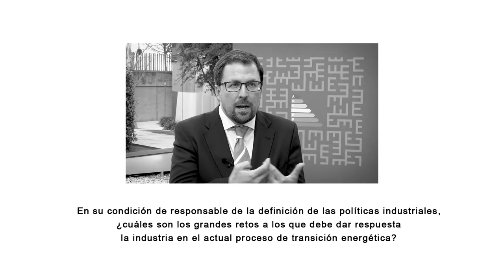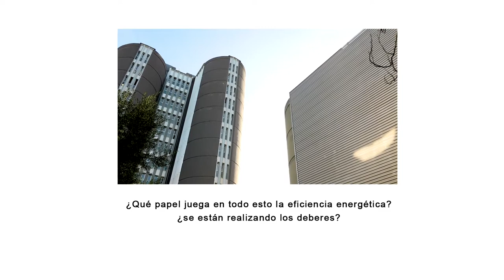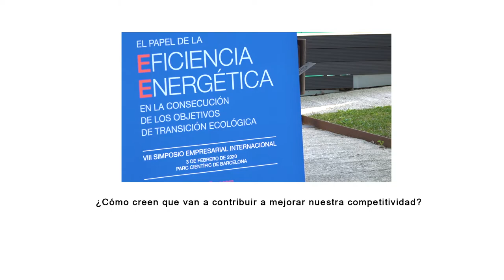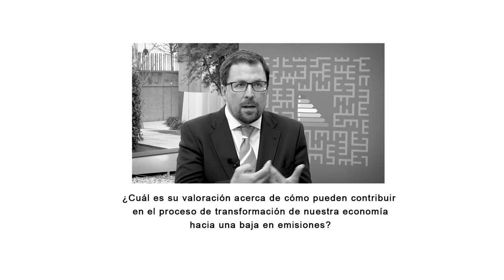Entrevista a D. Raül Blanco. VIII Simposio Empresarial Internacional.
D. Raül Blanco, Secretario General de Industria y de la PYME del Ministerio de Industria, Comercio y Turismo: “La industria constituye uno de los principales inversores en eficiencia energética”

"El papel de la Eficiencia Energética en la consecución de los objetivos de Transición Ecológica"